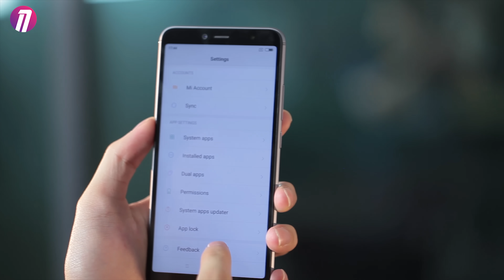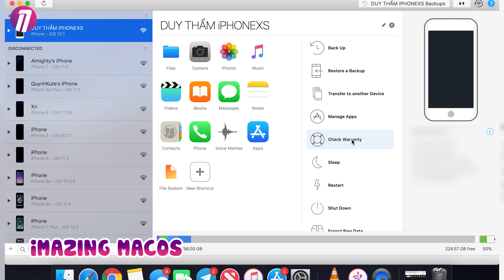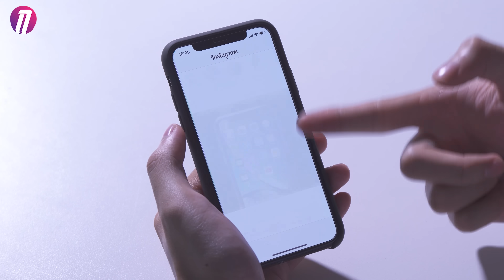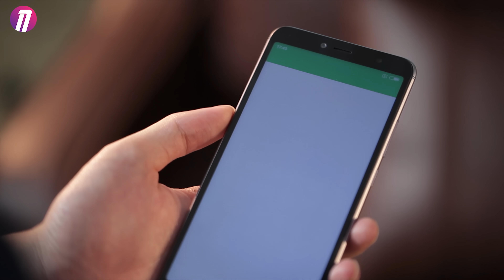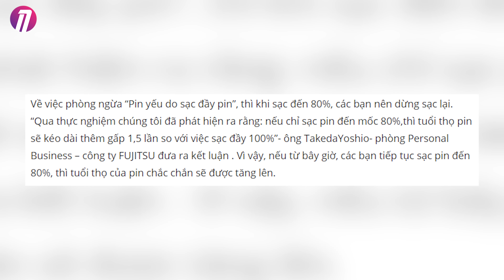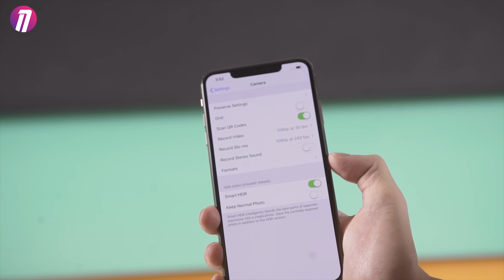SAI LẦM VỀ SẠC PIN iPHONE KHÔNG PHẢI AI CŨNG BIẾT🙀🙀🙀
►Sạc pin iPhone đúng cách, sạc pin iPhone sao để không chai là câu hỏi mình nhận được rất nhiều qua inbox FB cá nhân. Ngoài những điểm mình chia sẻ trong video, anh em đừng quên cmt những kinh nghiệm và thói quen sử dụng iPhone của anh em dưới phần cmt video nhé.